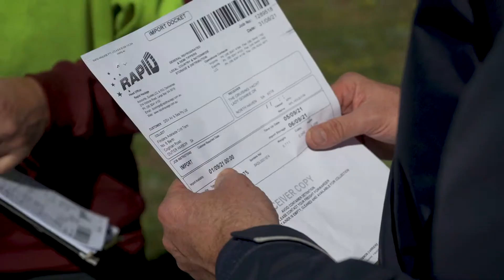The Fleet Arrive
The CYCSA Youth Sailing Foundation's fleet of Elliotts arrive at the Club.
Massive thanks to Keith Finch and Rapid Haulage for a job well done!